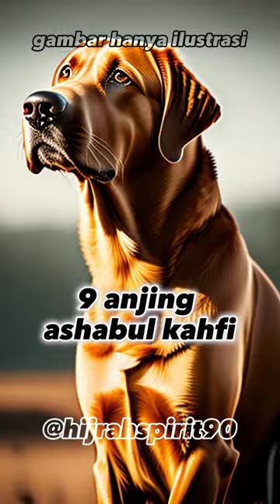Hewan yang pasti masuk surga